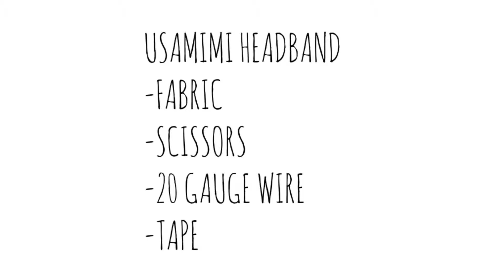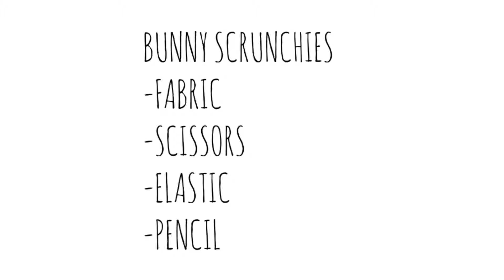DIY Easter Usamimi Headband & Bunny Scrunchie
WATCH IN HD! Make your own cute Easter hair accessories at home! Most of these materials can be bought from dollarstores and the end products are as cute as store bought usamimis and scrunchies, but only a fraction of the cost.